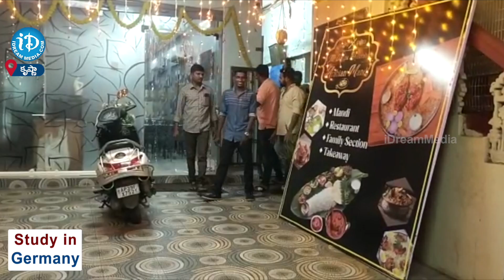బయటపడ్డ స్పా సెంటర్ బండారం | Gannavaram Police |Police Raids on SPA Centres | iD Vizag